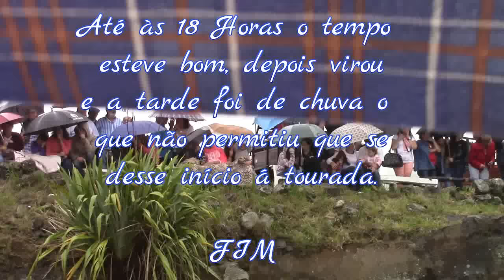Devido à Chuva não houve tourada em Santa Luzia - Praia da Vitória dia 10 09 2015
Foi assim a tarde do dia 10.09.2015 em Santa Luzia Praia da Vitória , o tempo esteve bom até às 18 horas depois fechou-se de chuva e foi adiada a tourada  (JAF).
Video de: JB/Vila